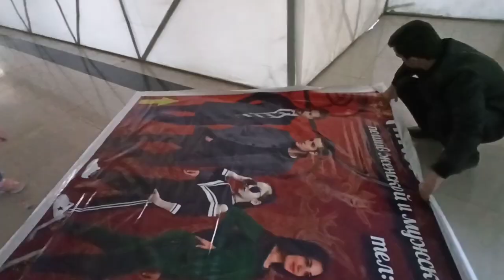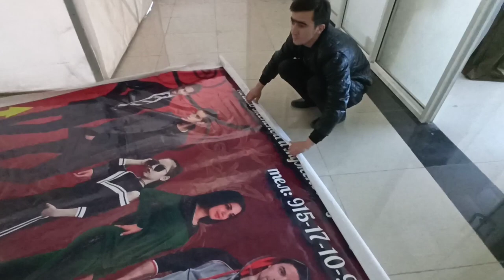Коргаром ранги хдман 😆Рузи дароз курта дузи💐🥰 плакати ман таер шуд 🌸🥰